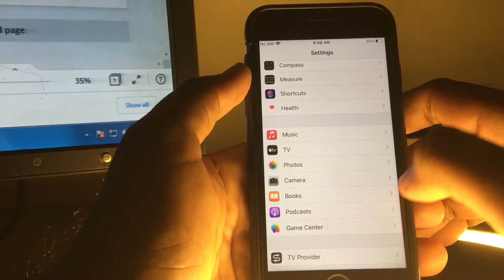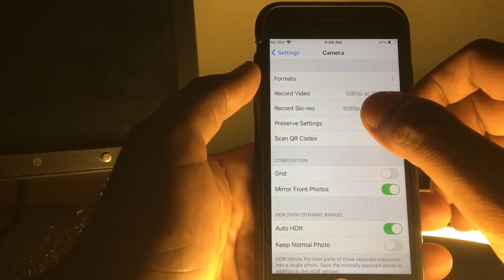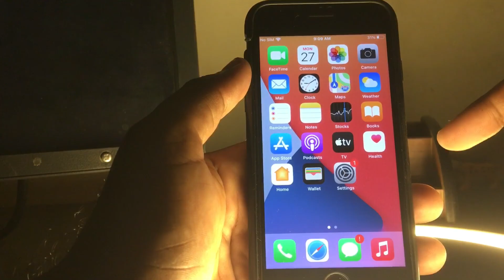iOS 15 !! Vivid Filter Setup By Default On iPhone Camera✅✅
Hi guys in this video i will show how to setup vivid filter by default on iphone iOS 15 the process is really simple if you want to do that just keep watching full video and follow the simple steps you can easily done that without any issue..